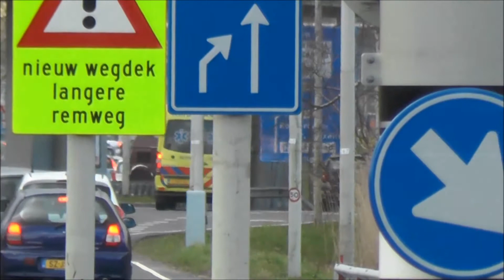A1 ambulance 16-155 door Capelle naar onbekende melding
Ambulance 16-155 rijdt met spoed door Capelle aan den IJssel naar een onbekende melding.